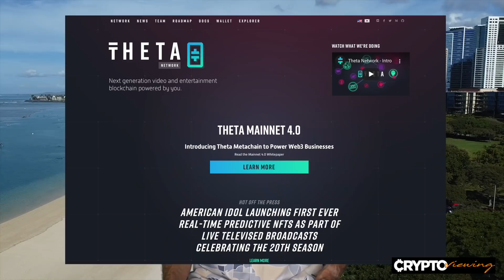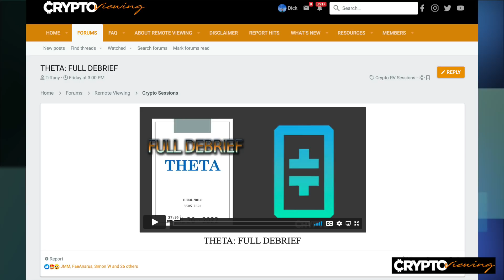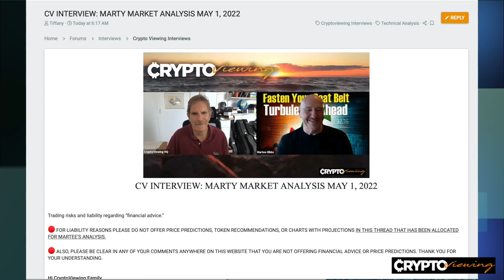THETA! New Information!!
Our first project in 2020 predicted the massive rise in Theta. Now, we have an all-new project, just released. What's in store for Theta during the rest of 2022?